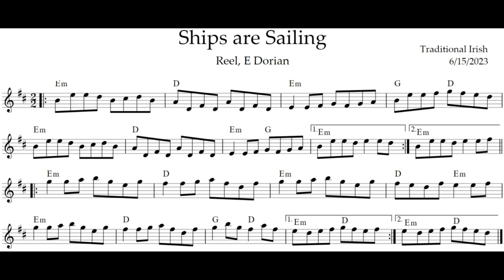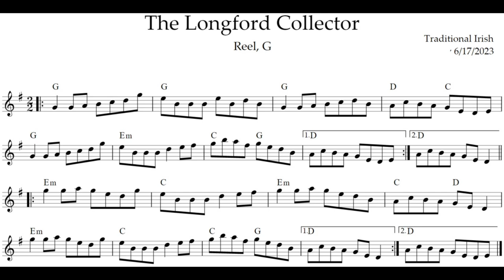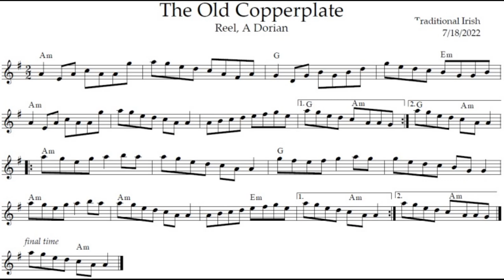Irish Reels ShipsAreSailing TheLongfordCollector TheOldCopperplate Set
Irish Reel set  ShipsAreSailing TheLongfordCollector TheOldCopperplate